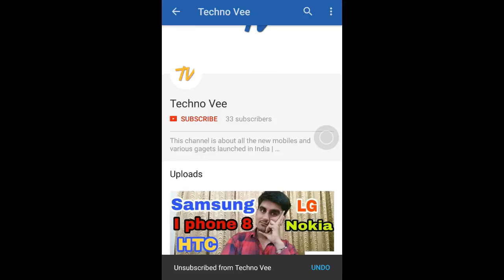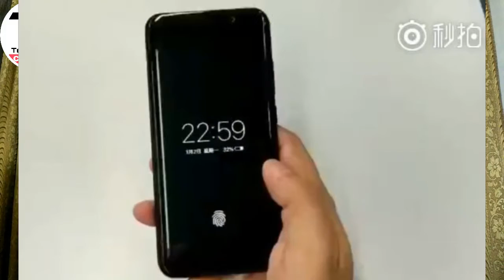TECH V#14 - wtsapp and instagram latest update, vivo,honor,redmi4,oneplus 5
hello..!! dost is video me mane... wtsapp or instagram ke latest update, karbonn, vivo latest mobile, oneplus 5, honor 8pro, redmi4, xiaomi pre order...ke bare mai bataya hai. Mai umeed kerta hu dosto mere yeh video apko pasand aya.

Category